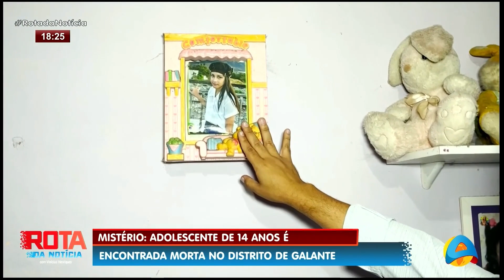Rota da Notícia - Mistério: Adolescente de 14 anos é encontrada morta no distrito de Galante